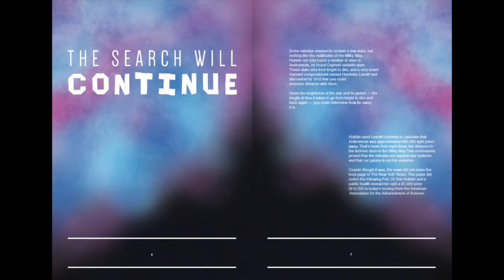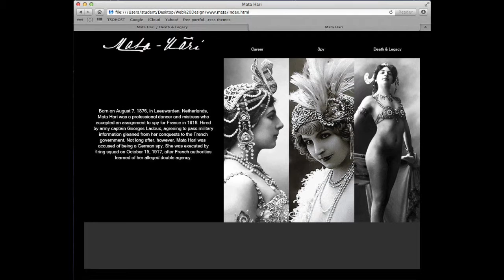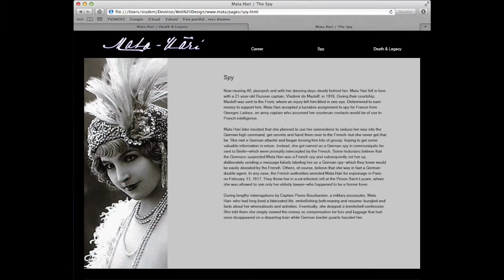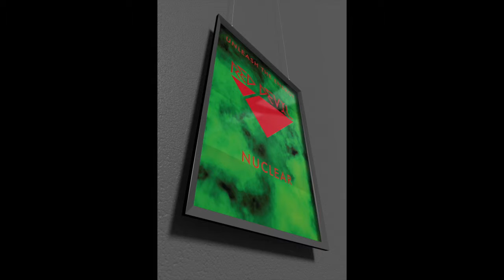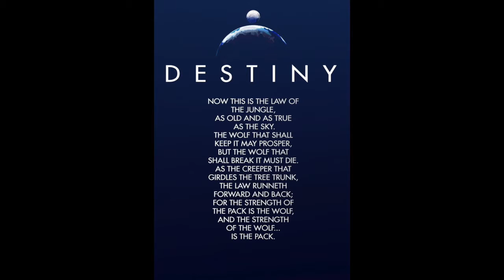Graphic Design HND1 block 2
This video a slideshow of my Graphic Design HND1 block 2